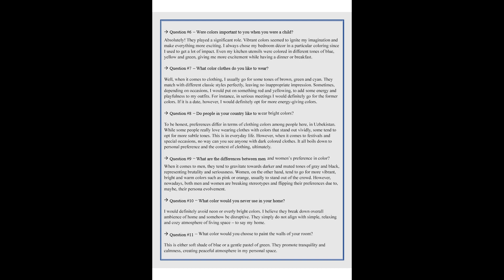IELTS SPEAKING 2024. BAND 9 ANSWERS. TOPIC: COLOURS